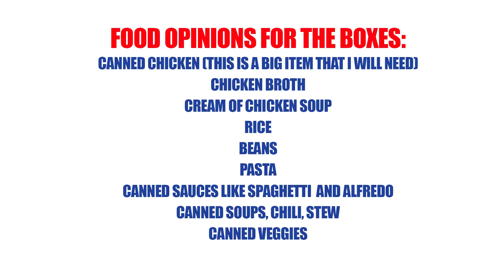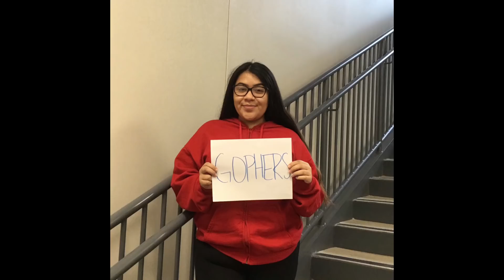GO_4NEWS EPS 42 SE 4 OCT 30, 2018